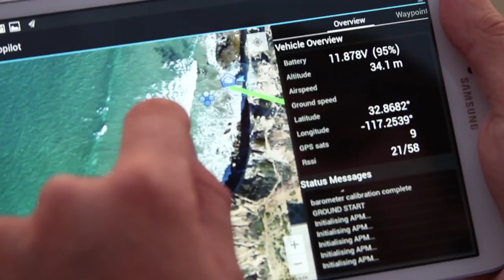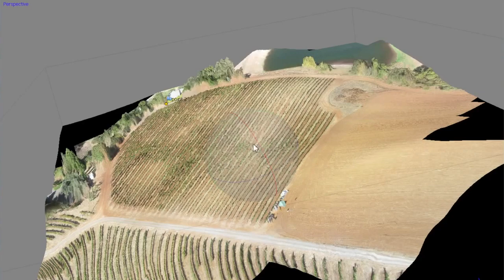UAS MAPPING 2014 RENO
Change is in the Air

Brandon Basso of 3D Robotics talks about why he's looking forward to the ASPRS UAS Technical Demonstration and Symposium.

The ASPRS Northern California Region is hosting a 2-day symposium on unmanned aircraft systems (UAS) in Reno, NV on October 21-22, 2014. The purpose of the event is to assemble academia, UAS developers, survey and mapping companies, government agencies, and UAS enthusiasts, to share information, showcase new technologies and demonstrate UAS systems in action (in flight). The event will be held at the Reno Stead Airport, an FAA-designated UAS test site, as well as at a symposium hotel in downtown Reno. The mission of the event is to advance knowledge and improve the understanding of UAS technologies and their safe and efficient introduction into our national airspace, government programs and business.

Conference program, registration, speakers, and more can be found at uasreno.org.